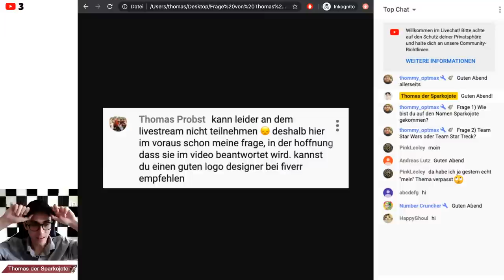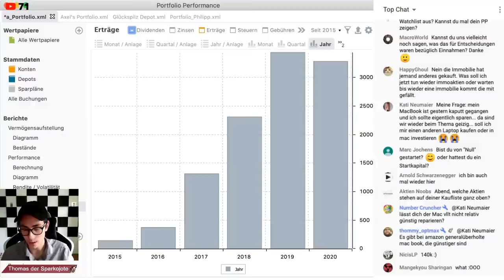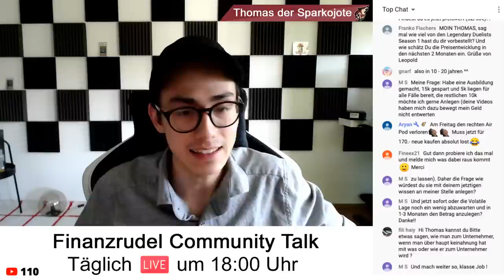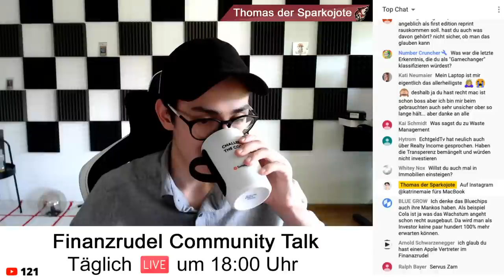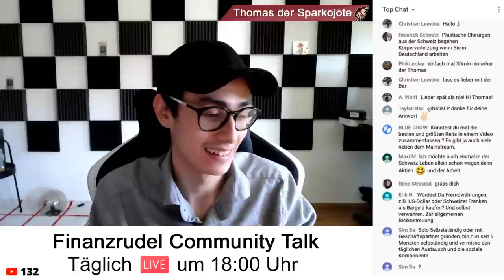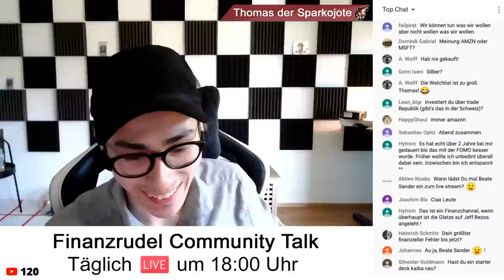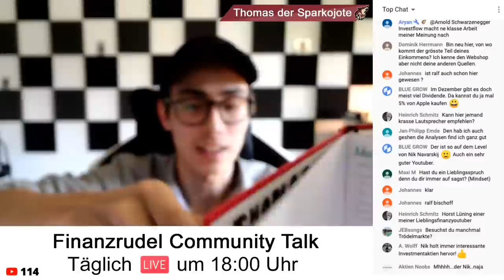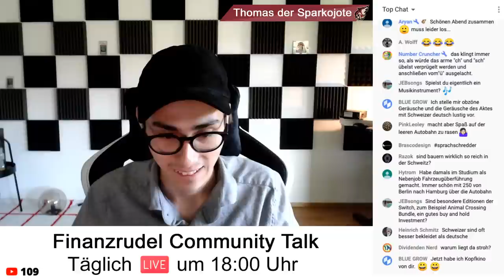Antwort auf ALLE eure FRAGEN - Finanzrudel Q&A 💰💡| Sparkojote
Der letzte Daily Stream und nacher gibt es die neue Content Schedule! :-)